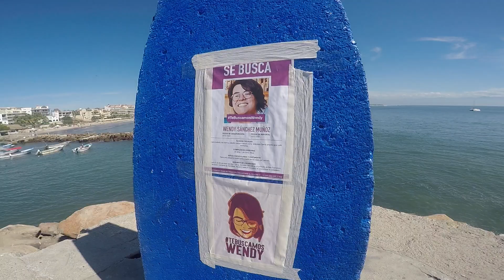🌴Punta de Mita Nayarit🌊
Así está la riviera Nayarit